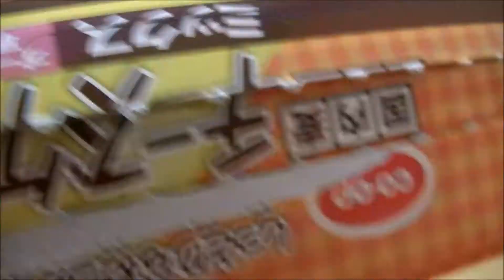ＣＯ－ＯＰ 北海道チーズケーキミックス作ってみた｡｡｡♪ Ｂａｋｅｄ Ｃｈｅｅｓｅ Cａｋｅ Ｍｉｘ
コープさっぽろ美幌店で購入した
チーズケーキ手づくりセットです｡｡｡
アレンジなし、表示通りに作りました^^
お菓子やケーキを作るのが苦手な私にぴったり！！